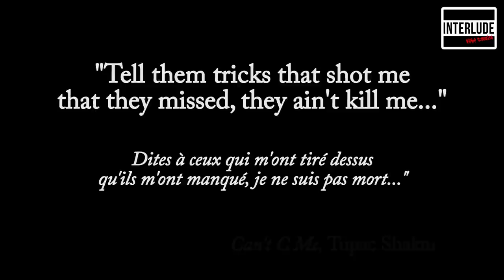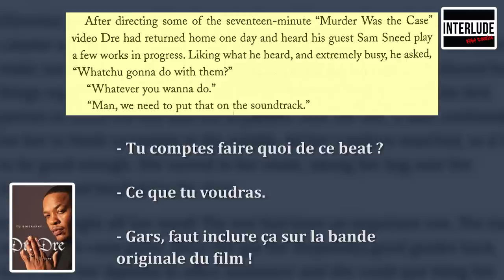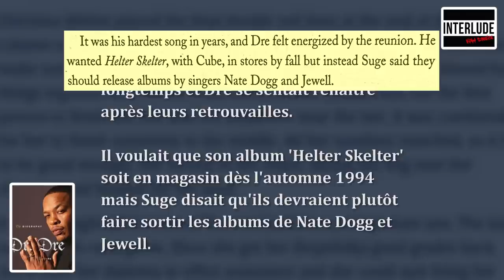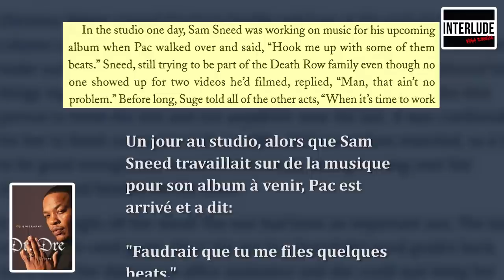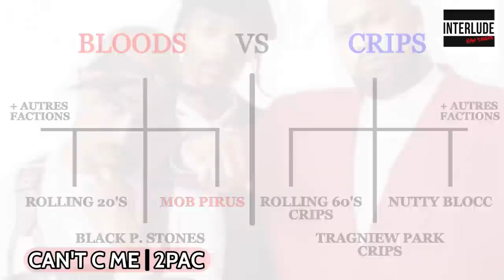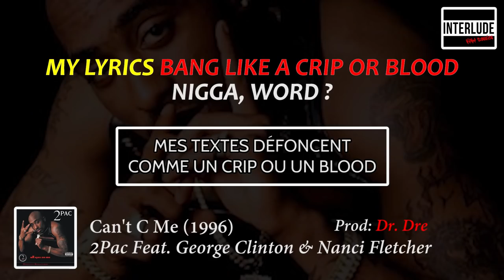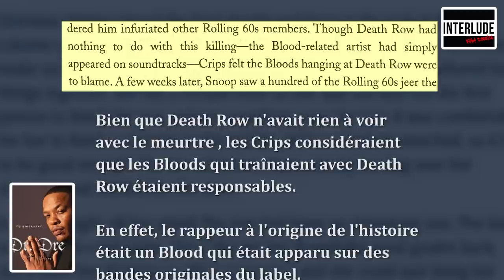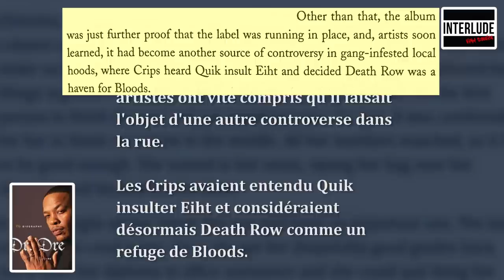CAN'T C ME - 2PAC, PROD BY DR. DRE : TOUT CE QUE T'IGNORAIS SUR CE TITRE !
Can't C Me de 2Pac, titre présent sur le double album All Eyez On Me sorti en 1996, regorge de secrets. Produit par Dr. Dre, Can't C Me cache une histoire que de nombreuses personnes ignorent. Et vous ?

Découvre tous les secrets de ce titre dans cette nouvelle vidéo !

Source : Dr. Dre : The Biography by Ronin Ro

Une chaîne où l'on débat sans filtre de thématiques hip-hop, et où on vous révèle tous les secrets des rappeurs ! On attend ton avis !